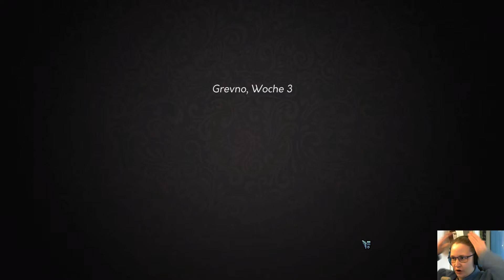YES, YOUR GRACE #2 | In den Kerker mit ihm! | LET'S PLAY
|| YES, YOUR GRACE ||
Entwickler: Brave At Night